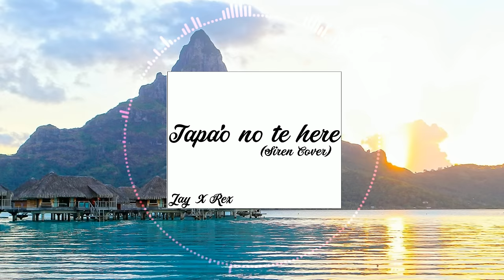Rex Atirai - Tapa'o Ne Te Here ft. Jay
A Classic Song from Tapuari'i Laughlin with a reggaton siren twist :)